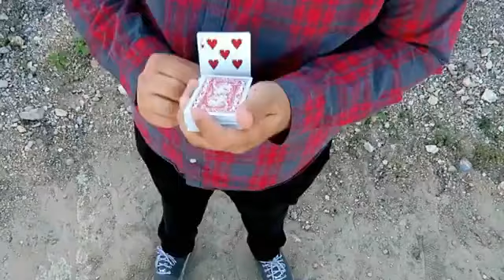TRKS Instant Streaming Video